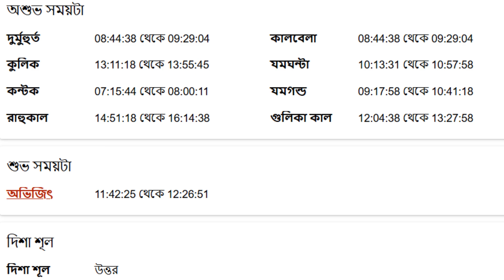বৃষ রাশি - ২৯শে অক্টোবর ২০২৪ রাশিফল - Vrishabh Rashi 29th October 2024 Ajker Rashifal - Taurus